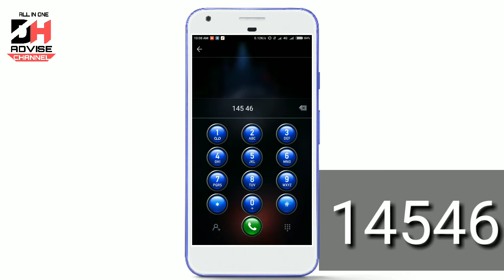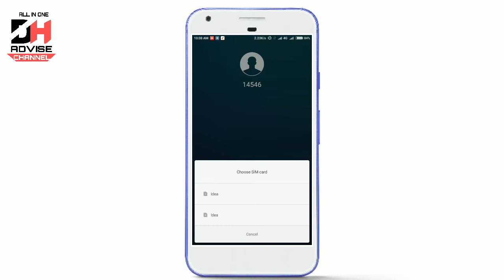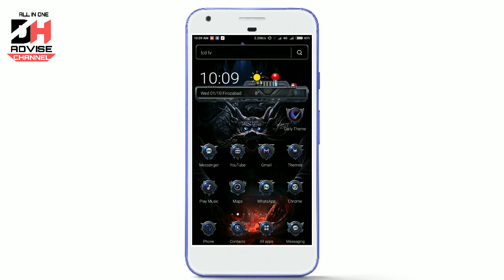कैसे पता करें आपका मोबाइल नंबर आधार कार्ड से लिंक है या नहीं || Aadhar Link or Not || by Dh Advise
Namskar Dosto

Aap sabhi ka  Hamare YouTube channel Dh Advise me bahut bahut svagat hai

Dosto is video me bataya gya hai ki kaise pata kare apaka mobile number Aadhar card se link hai ya nahi vo bhi apne mobile se hi simple tarike se | sikhane ke liye is video ke sath last tak jude rahiye

                     video link :-
घर बैठे आधार कार्ड मोबाइल से नंबर लिंक करे || How to link Adhar With Mobile Number

🔔 ke icon for Jarur click kare

video ko share aur like Jarur kare